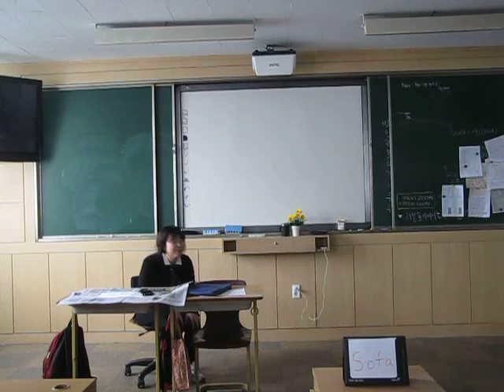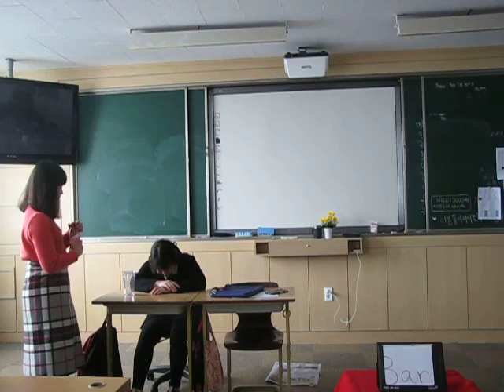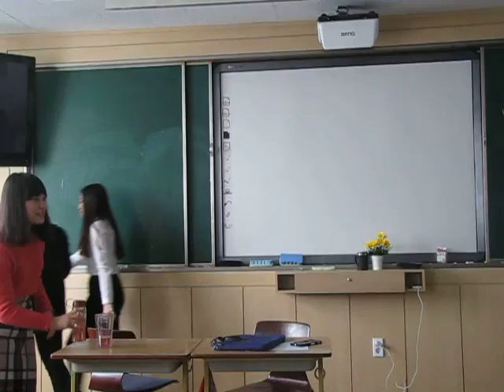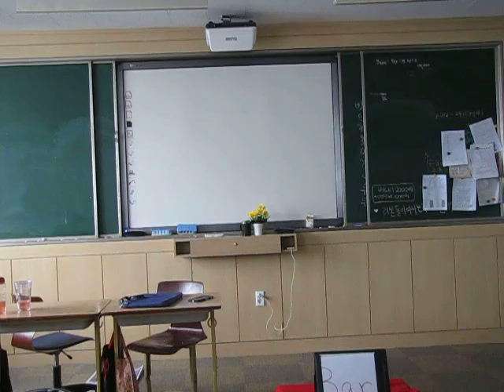1-56A - Amy, Ariana, Rebecca, Sarah